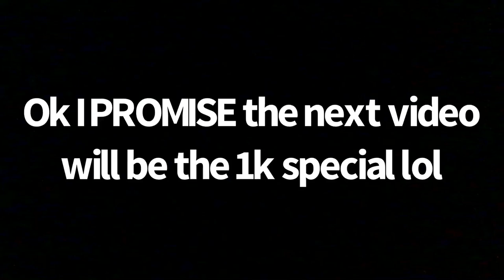All Robtop Demons in a Row! (Clubstep, TOE 2, and Deadlocked)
Ok I promise the next video will be the 1k special lol. It should be posted by Tuesday. Anyways in this video I beat all robtop levels in one attempt. Instead of just going from level to level on the main page, I just found a level online that combines all 3 of them into an almost 5 minute level. I'd say its about medium/hard demon difficulty, because it's super long, but the gameplay is easy demon difficulty, and we're also familiar with these levels because they're robtop levels lol. ENJOY!